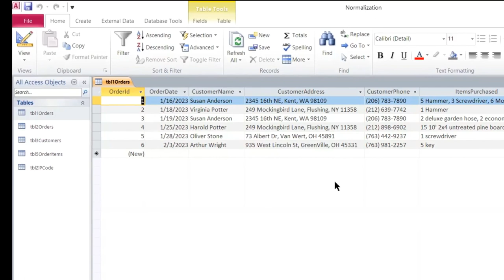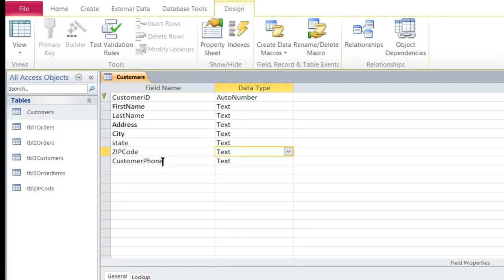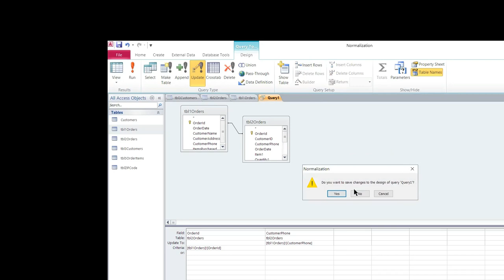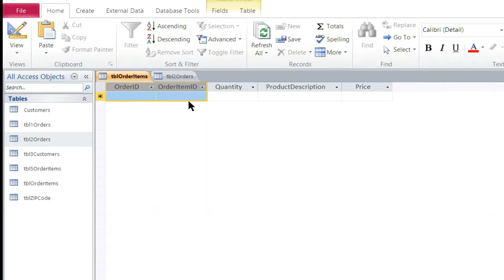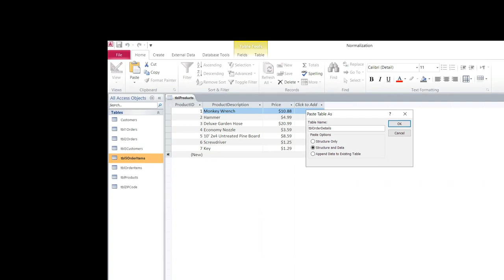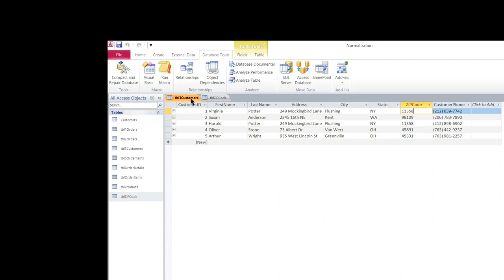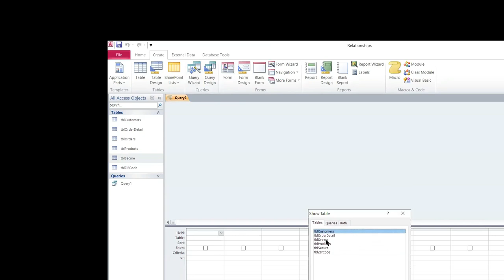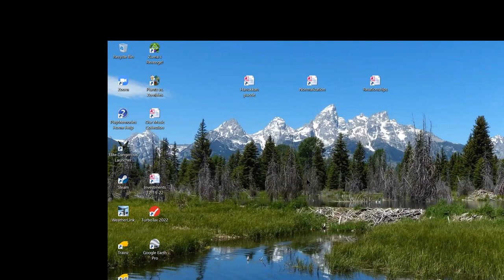BCUG Access Workshop 2/14/23:John Berrian on Database Normalization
Jon Berrian presents how to convert an badly designed Access database to one in 3rd Normal form.
00:00:00 Introduction-Database Normalization by Jon Berrian
00:00:24 Why to normalize a database. Normal Form requirements for tables
00:05:25 Requirement that columns be atomized, tables need primary key.
00:10:18 Talking about normal forms using example DB. Converting to first normal form. Splitting into two tables.
00:20:54 Linking the two tables. Referential integrity.
00:41:27 Removing compound fields into a new table.
01:11:43 ZIPcode discussion and adding another table with lookup.
01:20:36 Reviewing the relationships, including many to many and one to one.
01:38:00 Sometimes required to use non-normalized databases. The Access table analyzer and data normalization tool.